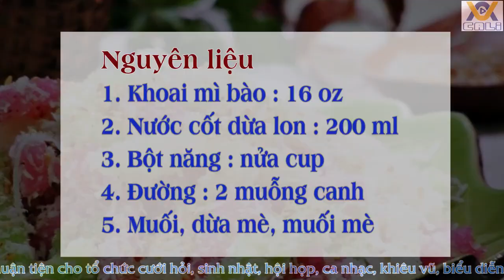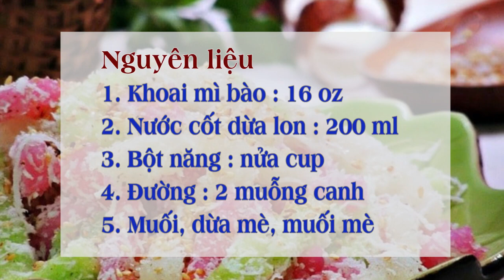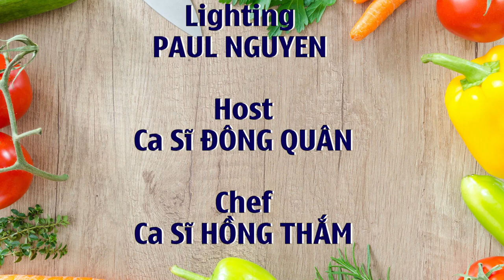BẾP NHÀ BÀ TÁM BÁNH TẰM KHOAI MÌ DẺO, MỀM VÀ CỰC KỲ THƠM NGON AVCALI STUDIO3636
CÔNG TY AN VIỆT MỸ